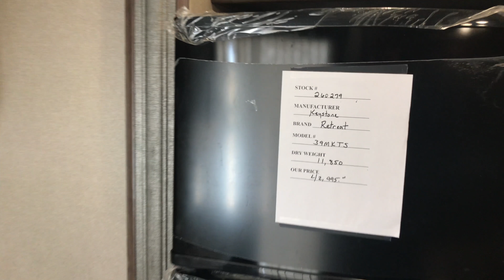2018 Keystone Retreat 39MKTS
2018 Keystone Retreat Destination.  Financing is available for all credit types.